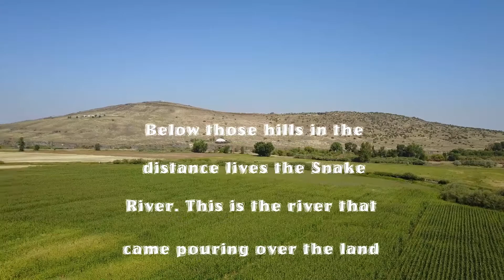American Eclipse 2017 - Impressions On The Land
Time Lapse, Aerial & Real Time Video Of Surrounding Land During The August 2017 Total Eclipse

Location somewhere close to Rigby, Idaho near the Snake River.